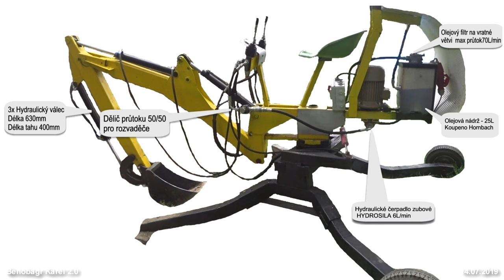Benův bagr part 6 - Verze 2.0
Minibagr svépomocí ve verzi 2.0
Nová hydraulika doplněná o dělič průtoku 50/50 pro každý z rozvaděčů (Badestnost Bulharsko),, nový silnější motor 2,2kW z Ruska, nové čerpadlo 6L/min z Ukrajiny. Kabina ve výstavbě.
Electric powered Miniexcavator self-help in version 2.0
New hydraulics complete with flow divider 50/50 for each of the switchboards (Badestnost Bulgaria),, new stronger engine 2,2kW from Russia, new pump 6L/min from Ukraine. Cabin under construction.